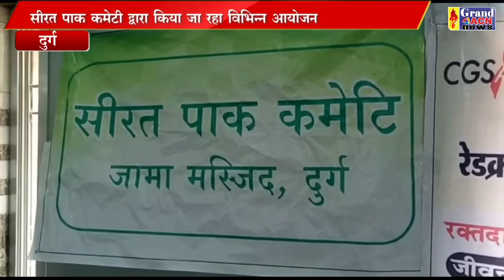मुस्लिम कम्युनिटी हॉल में रक्तदान शिविर का हुआ आयोजन Naseem Faruki